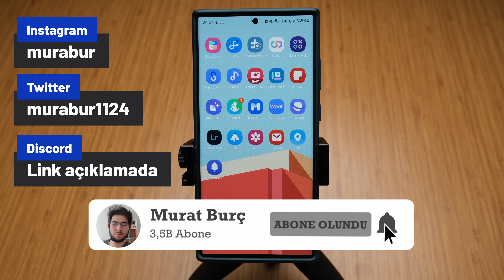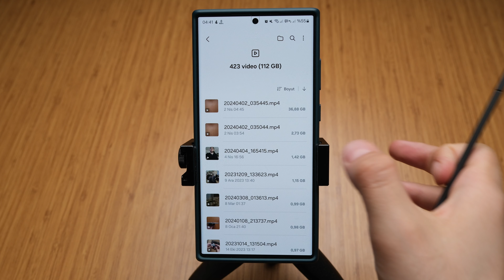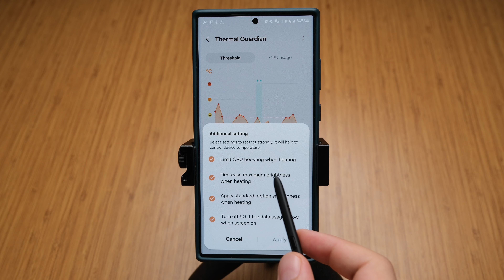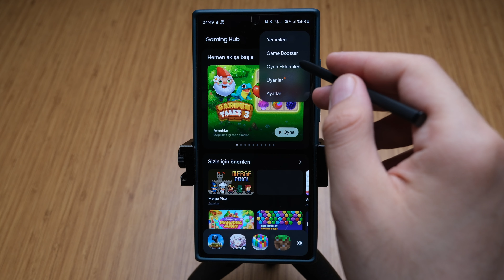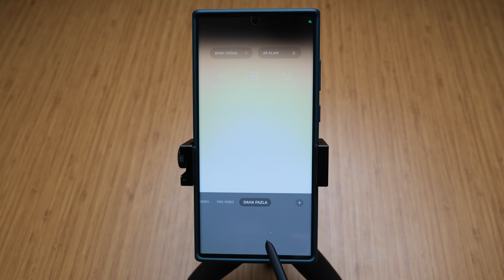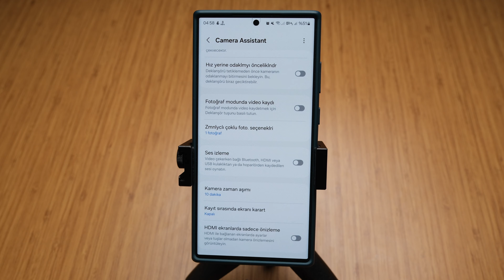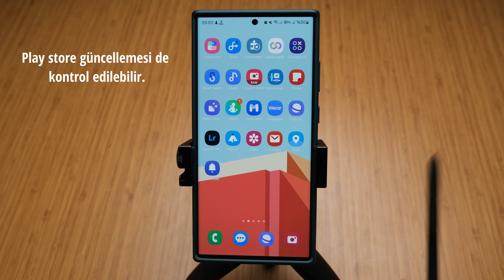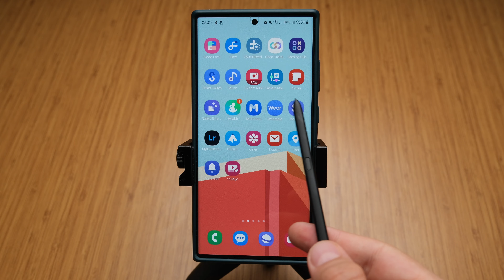MUTLAKA Yüklemeniz Gereken EN İYİ Samsung Uygulamaları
En iyi Samsung uygulamaları ile karşınızdayım. Bu videoda mutlaka yüklemeniz gereken en iyi Samsung uygulamalarını anlatıyorum.

00:00 Giriş
00:50 Good Lock
01:53 Samsung Flow
02:50 Oyun Eklentileri - FPS gösterme
03:34 Good Guardians
05:12 Gaming Hub - GOS - Oyun performansını arttırmak
06:14 Samsung Smart Switch
06:32 Samsung Music
06:47 Expert RAW
07:48 Camera Assistant
08:48 Samsung Notes - Samsung İnternet - Galaxy Ai güncellemesi
09:08 Galaxy Enhance X
09:32 Samsung Health - Samsung Members
09:51 Galaxy Wearable
10:01 Samsung İnternet
10:13 For Samsung ibareli uygulamalar
10:35 PENUP - Samsung Stüdyo - Samsung Mail - Find - Reminder
11:22 Samsung Pass - Güvenli Klasör - S Wallet
11:58 Özet - Bitiş